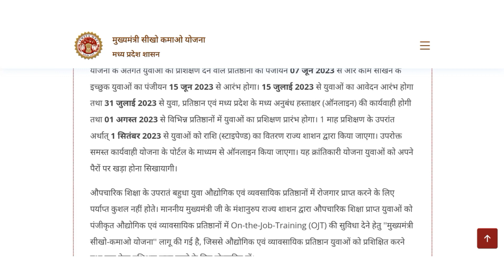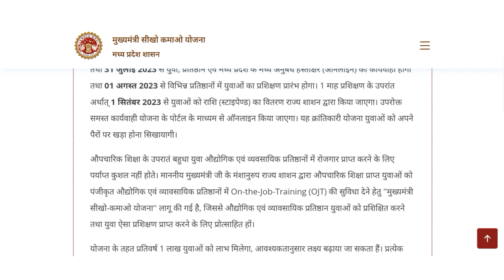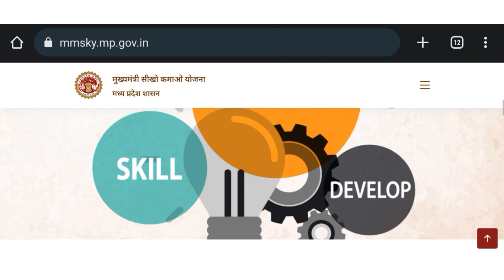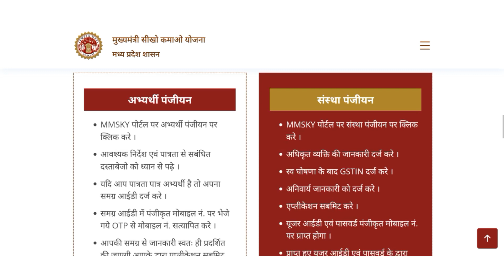Mukhyamantri sikho kamao yojana me online form kaise bhare || cm सीखो कमाओ योजना आवेदन कैसे करें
yuva kaushal kamai yojana
pradhan mantri kaushal vikas yojana
kaushal kamai yojana
cm yuva kaushal kamai yojna
mukhyamantri swarojgar yojana
mukhymantri back to work yojana
pradhanmantri kaushal vikas yojana
mukhymantri work from home yojana
mukhya mantri kaushal kamai yojana 2023
kaushal kamai yojana
kaushal kamai yojana traingin center
mp youth kaushal yojana
kaushal vikas yojana 2023
mukhyamantri yuva kaushal kamai yojana
kaushal kamai yyojan
kaushal vikas yojana
pradhan mantri kaushal vikas yojana sms sending job
pradhan mantri kaushal vikas yojana kya hai
pm kaushal vikas yojana 2023
kaushal vikas yojana traingin center
pradhan mantri kaushal vikas yojana 2023
kushal yuva program mp

वीडियो मे बताए गए विषय - Topic Included in This Video

Yuva Kamai Yojana Kya hai
Yuva Kaushal Kamai Yojana Registration Form 2023
Mukhya Mantri Yuva Kaushal Kamai Yojana Apply Online
मुख्यमंत्री युवा कौशल कमाई योजना आवेदन कैसे करे
MP Yuva Kamai Yojana
Yuva Kaushal Kamai Yojna kya hai
yuvaportal.mp.gov.in
MP Yuva Kaushal Yojana Online Form link
Mukhya Mantri Yuva Kaushal Kamai Scheme
Yuva Kaushal Kamai Scheme Training Registration
Yuva portal mp gov.in
MPYKKY 8000 rs Yojana
मुख्यमंत्री युवा कौशल कमाई योजना फॉर्म
How to apply for Mukhyamantri Yuva Kaushal Kamai Yojana Login
yuva portal mp gov.in mp yuva koshal 8000 rs yojana
Mukhya Mantri Apprenticeship
Yuva kaushal kamai yojana Course List
MYKKY Course List
Mukhya Mantri Yuva Kaushal Kamai Center List
MP Yuva Kaushal Kamai Yojana Course Name
मुख्यमंत्री युवा कौशल कमाई योजना कोर्स सूची
yuvaportal.mp.gov.in
MP Yuva Kaushal Training Course List
MP Yuva Kamai Yojana Course List
MYKKY Course List
MPYKKY Course List
युवा कौशल कमाई योजना पाठ्यक्रम सूची